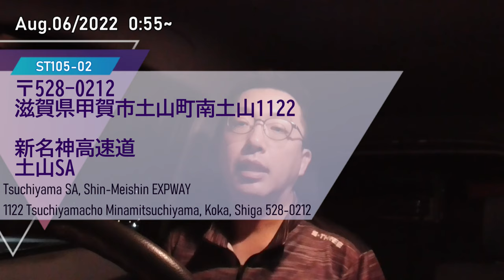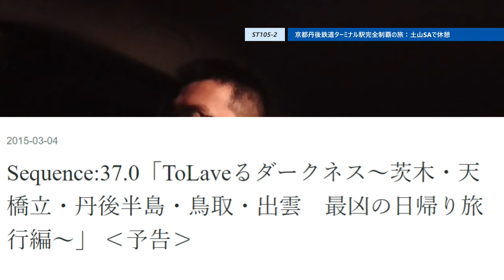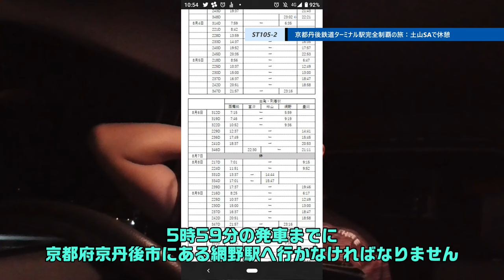ST105-2 工事中の土山サービスエリアで白バラコーヒーを飲みながら休憩取得【由良ゆら巡る・京都丹後鉄道ターミナル駅完全制覇の旅】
サブチャンのドライブ動画を編集してて思い出しましたが、土山で思いっきり撮影してましたね。
　撮影から2ヶ月近く経ってしまっていると、この辺りの事は完全に忘れています。

撮影地：滋賀県甲賀市　新名神高速道・土山SA

当動画関連サイト・チャンネルはこちら↓
近江鉄道さま「土山サービスエリア」

関連動画はこちら↓
ST103-12　駅前散歩：大江駅（京都丹後鉄道）②由良川堤防【真企画名：名鉄大江駅と丹鉄大江駅を間違えてしまった】